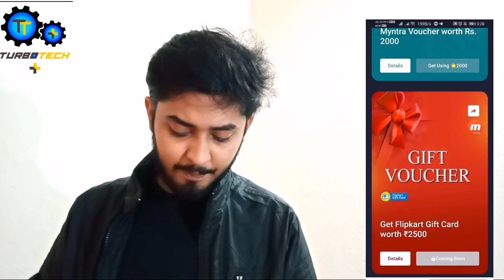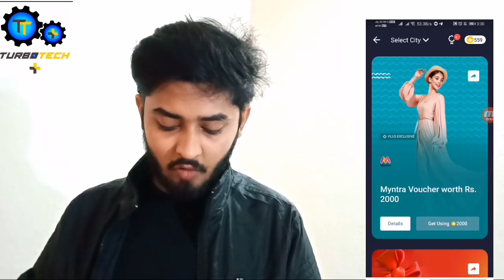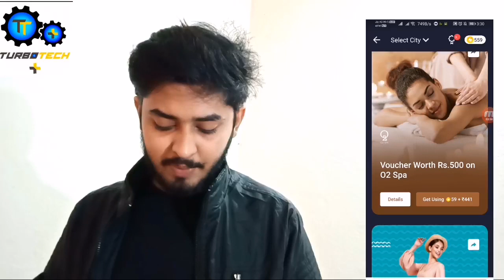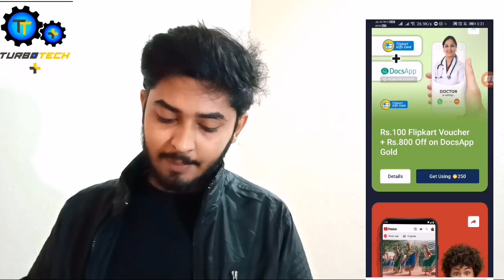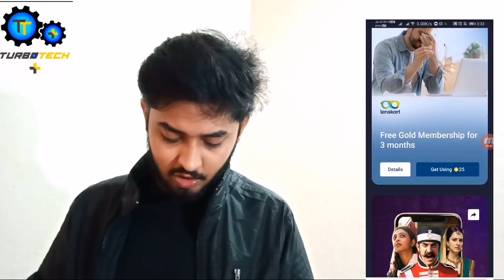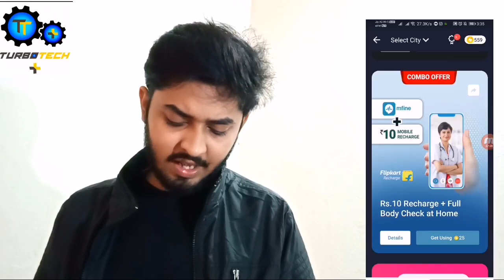How To Win Flipkart Voucher | New Reward Added How To Claim Gift Card 2020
Earning App Video

3n62SdV

MYNTRA REFER CODE
luxrs6

In this video you will Get To Know How to Claim New Flipkart Reward

tme/turbotechplus1

wwwinstagramcom/turbotech_plus/

Discord app Link-
playgooglecom/store/apps/details?id=comdiscord

discordgg/eTdJvMY